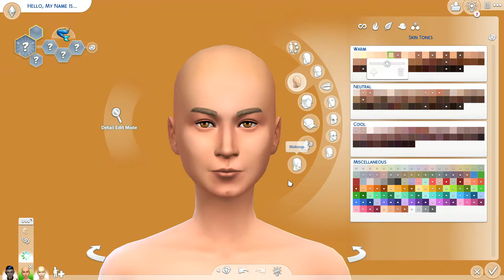Occult CAS Challenge🤖👹🧜🏾‍♀️PT.3| Create A Sim✨+cc list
—OPEN ME—
For more videos, hit that notification 🔔 so you'll be informed when I upload again.🌊
CAS challenge:
💻THUMBNAILS//Fotojet & GIMP